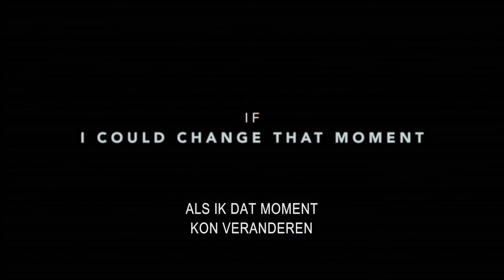If I Stay | Trailer | 20th Century Fox